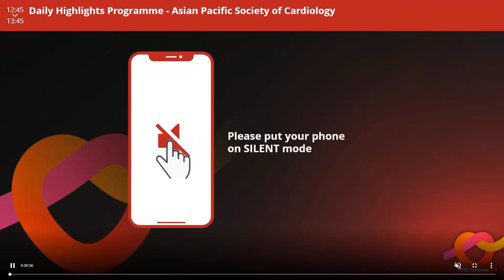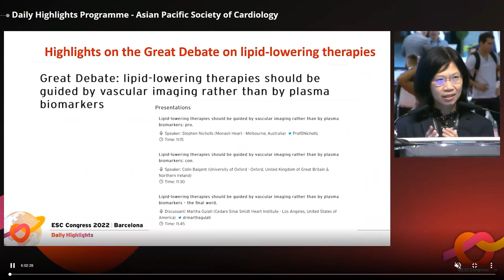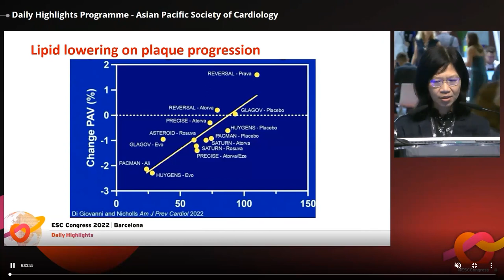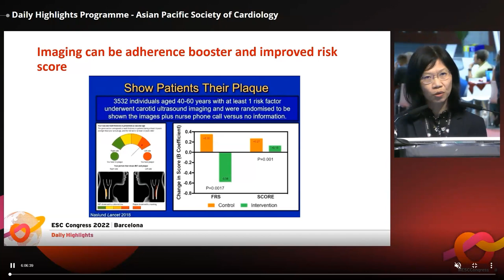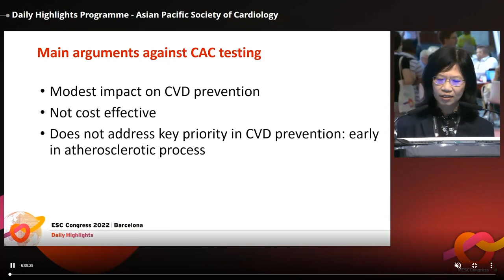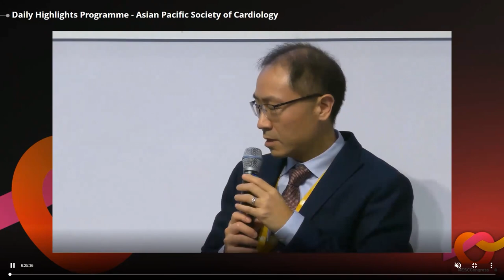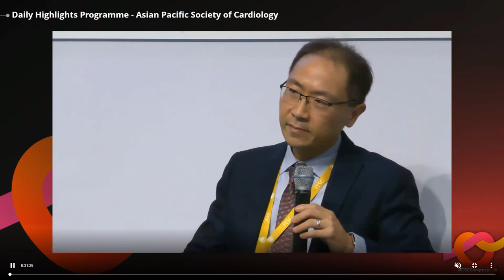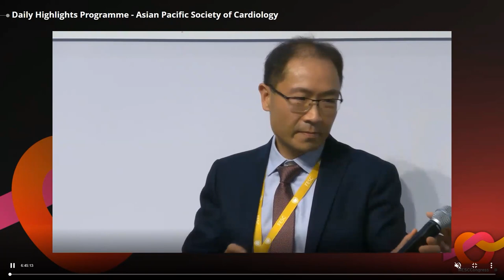Highlights on the Great Debate on lipid-lowering therapies: ESC 2022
APSC Daily Highlight Session
Global Stage in the ESC2022
“Highlights on the Great Debate on lipid-lowering therapies”
Sunday, 28 Aug 2022
Chairman: Dr KK Yeo, Chair, SAB, APSC
Speakers: Dr Kyung Woo Park and Dr Arintaya Phrommintikul, Members, SAB, APSC